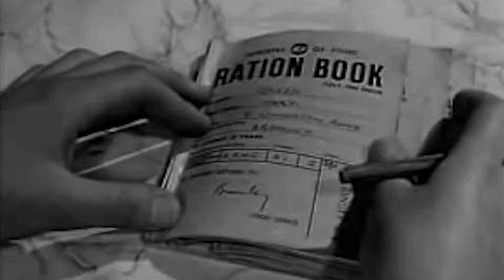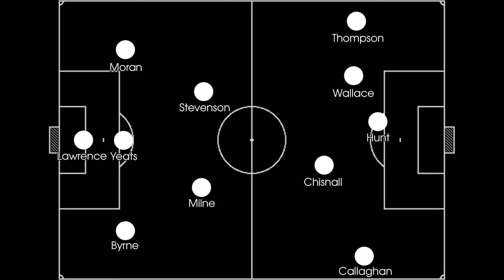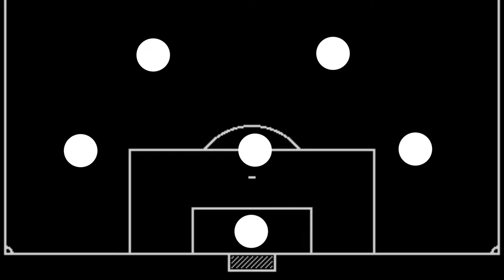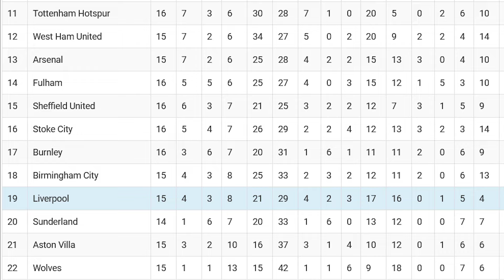A Tactical History of Liverpool, Episode 1: Liverpool - Arsenal 1964, Football League 64/65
In April 1964, Bill Shankly's Liverpool won the league with a 5-0 thrashing of Arsenal. Four months later, they welcomed back the same side to kick off their title defence, shown on television in the very first Match of the Day.

They weren't well-prepared though. Just like the city's bands, Liverpool Football Club toured the US and returned home exhausted, while several players were out injured.

It was a sign of things to come in the 64/65 season.

0:00 Match of the Day and Panorama
0:58 Liverpool supporters
1:45 Liverpool city culture
3:20 1964 US Tour
6:20 Line-ups
6:55 Back threes
9:03 Liverpool take control
12:06 Arsenal comeback
16:14 Start to 64/65